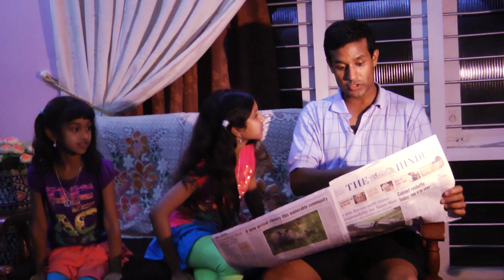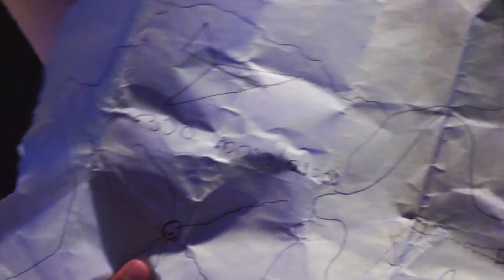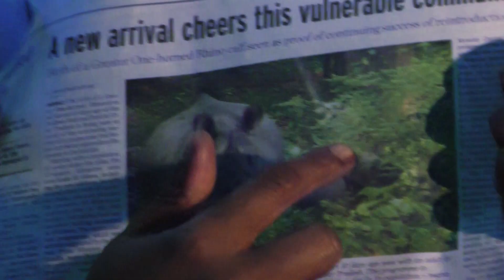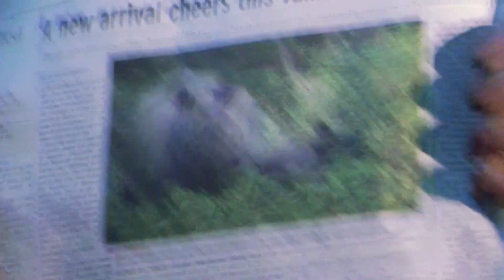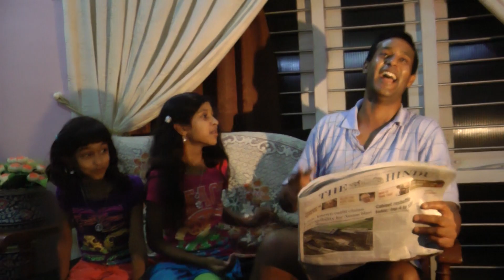INDIAN Jones and the Temple of Boom (Comedy Adventure Short Film Shot in Nedumangad, Kerala)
The Indian side of Indiana Jones. A comedy adventure short spoof / parody film.

Starring:
Sithara Samudrala,
Savitha Samudrala
Dr. S. Steve Samudrala, MD (Dr. Sreedhar Samudrala, MD)
Vijay Venugopal
Vineetha Venuogpal
Neelima Mohan
Vineeth G. Mohan
Sanku Mohan

Story:
Sithara Samudrala
Savitha Samudrala
Kairali Samudrala